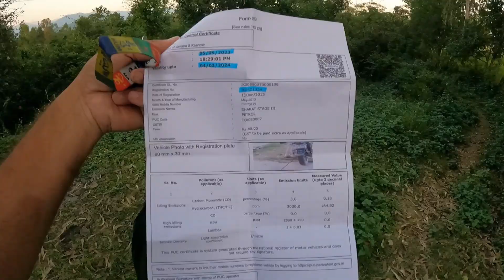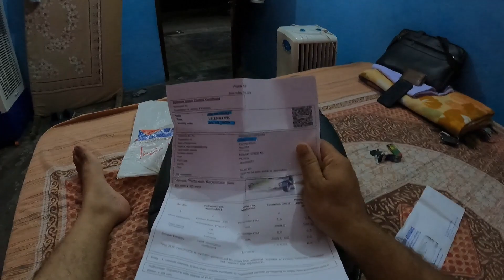ya kya ho gaya phla din he bike ka sath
Hello, fellow explorers and adventure seekers! We're absolutely thrilled to have you join us on this journey of adrenaline, discovery, and unforgettable experiences.Our channel is a doorway to a world where every twist of the road brings new stories, new landscapes, and new friendships.

Here at jmu bikers Rayaz, we're all about hitting the open road, capturing breathtaking vistas.Whether you're a die-hard biker, an aspiring traveler, or simply someone who loves to experience the world from the comfort of your screen, this channel is tailored just for you.

Get ready for a front-row seat to our two-wheeled adventures! From epic road trips to secluded corners of the world, to the camaraderie of fellow riders and the sheer joy of exploration, we're here to share the highs, the challenges, and the moments that leave us speechless.

🎥 Join the Ride

We believe in the power of community and the magic of shared experiences. So, don't just be a viewer; become a part of our ever-growing family of adventurers!

🎥 Join the Ride

🌄 Get Ready for the Journey

So, whether you're looking for travel inspiration, tips on bike maintenance, or simply some virtual road therapy, you're in the right place. We're revving up our engines, and we invite you to ride shotgun with us on this incredible journey!

Buckle up, adventure awaits!

Ride on,
JMBIKER RAYAZ